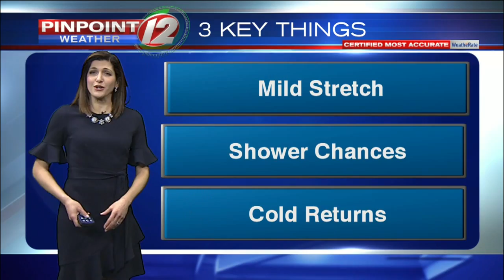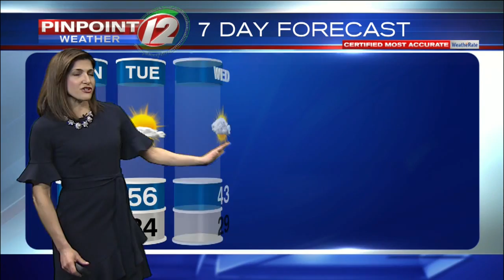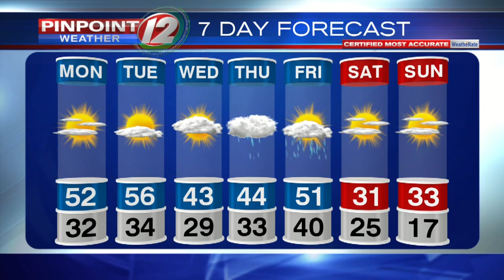Pinpoint Weather 12 Forecast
Eyewitness News Meteorologist Michelle Muscatello has the noon weather for Monday, February 4, 2019